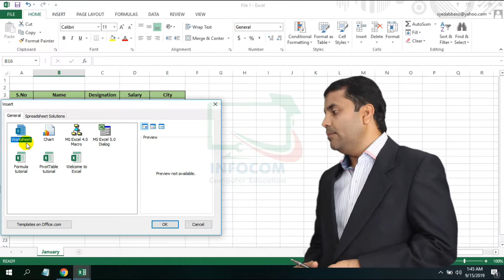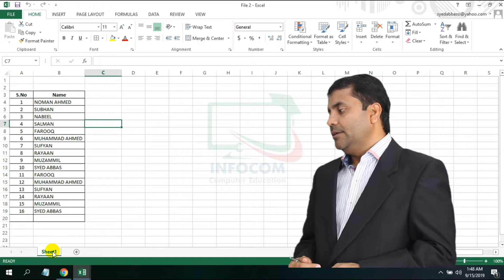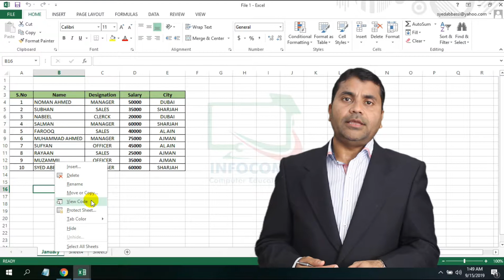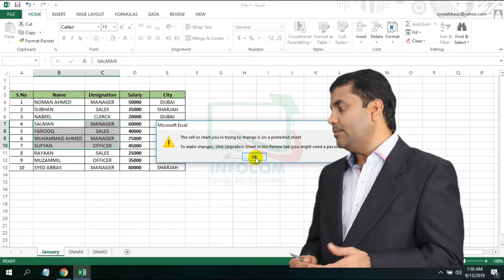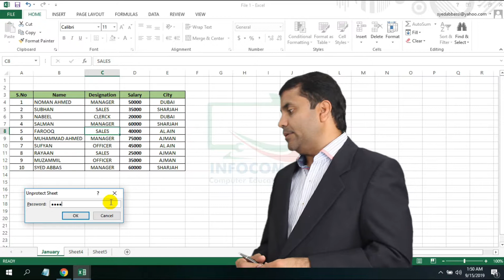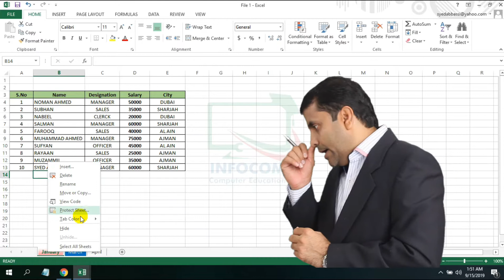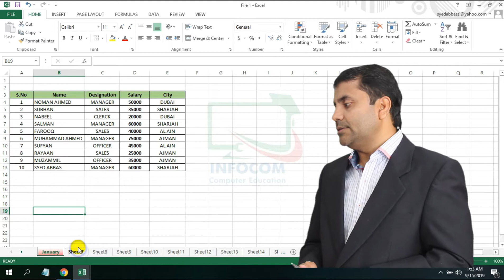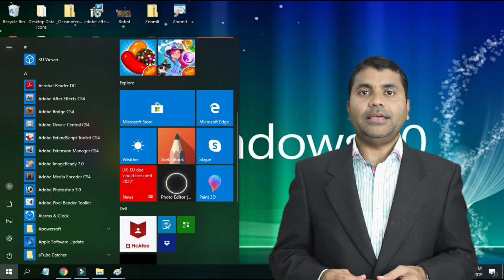Ms Excel Lesson No.3 |About Excel Sheet | Insert, Delete | Move & Copy | Protect | in Urdu or Hindi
Infocom Computer Education , We are Learning about Ms Excel Sheet  ( Inset Sheet, Delete Sheet, Move & Copy Sheet, Formatting Excel Sheet, Rename Sheet, Protect Sheet, Hide & Unhide Sheet )

Hum Ms Excel ki 3rd Class attend kar rahe hen jis me Ms Excel ki sheet ke bare me Urdu or hindi me seekhe ge ke kis tarha Ms Excel ki sheet insert , Delete Sheet , Move & Copy Sheet, Rename Sheet, Protect Sheet or Hide & Unhide Sheet kese kar sakte he.

Queries Solved:
1) How to insert Sheet in Ms Excel 2013
2) How to Delete Sheet in Ms Excel 2013
3) How to Move & Copy Sheet in Ms Excel 2013
4) How to use Formatting on Excel Sheet in Ms Excel 2013
5) How to Manage Ms Excel Sheet
6) How to Rename Excel Sheet in Ms Excel 2013
7) How to Protect Sheet in Ms Excel 2013
8) How to Hide & Unhide Sheet in Ms Excel 2013

EQUIPMENT USED :
Camera Used:  Canon DSLR EOS 4000D
Lens Used :      Cannon DSLR EOS 18-55mm Lens
Mic Used:         BOYA Mini Cardioid Microphone BY-MM1 Black
Laptop Used :  Dell Inspiron 15 3573 Laptop – Celeron 1.1GHz 4GB
                           500GB Shared 15.6inch HD Black
LCD:                   NIKAI LCD 32" Inch